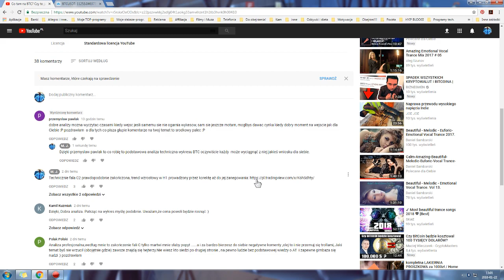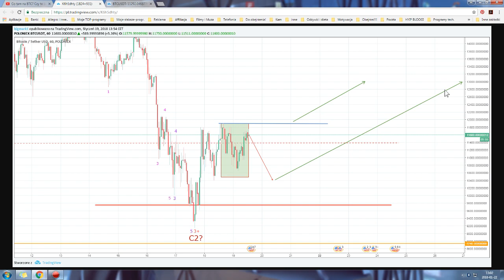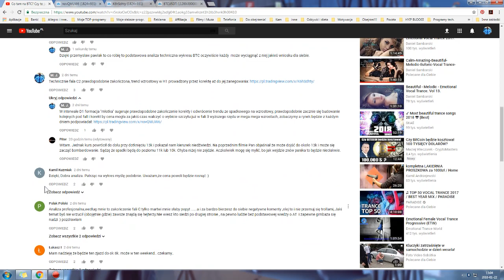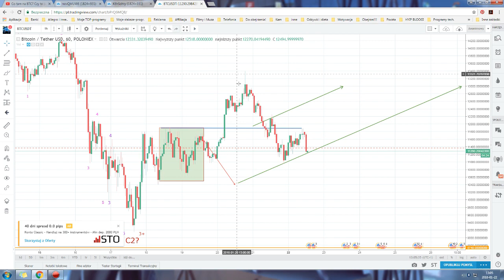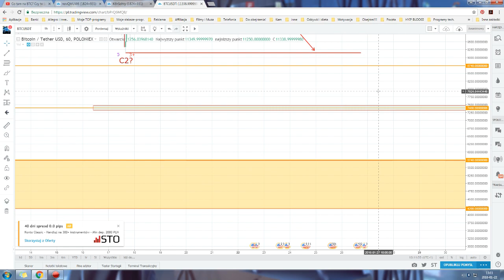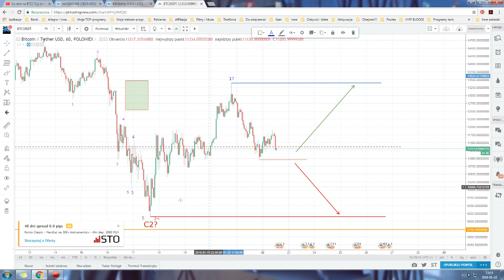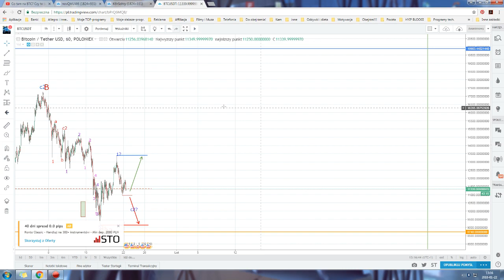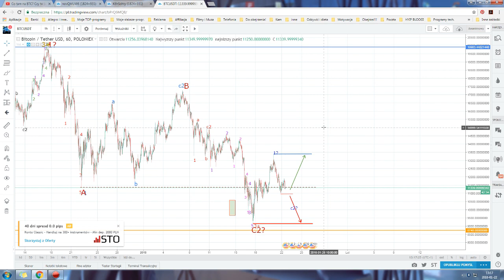Co tam na BTC? Kolejna promocja czy może panika!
Moja analiza techniczna bitcoina 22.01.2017